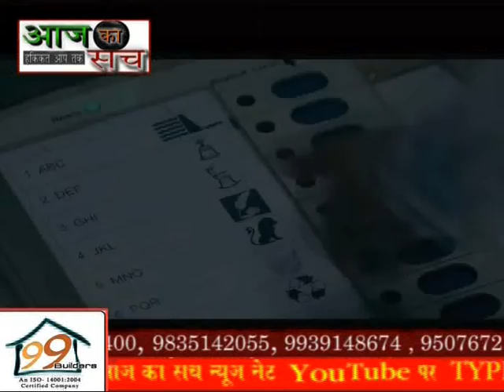Aaj ka sach news,,06.5.2019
सघन वाहन जांच के साथ रखे सभी पर नजर छठे चरण चुनाव की तिथि है नजदीक -- चुनाव ऑब्जर्वर
बाघमारा -- बाघमारा प्रखण्ड अंचल मुख्यालय चुनाव आयोग ऑब्जर्वर गिरिडीह लोकसभा व्यय प्रेक्षक गोविंद गर्ग सोमवार को पहुचे।प्रखण्ड मुख्यालय पहुच आसन लोकसभा चुनाव को लेकर बीडीओ कार्यालय में बीडीओ,सीओ के साथ बैठक किये।चुनाव तैयारी को लेकर जानकारी लिए।चुनाव ऑब्जर्वर ने चुनाव सम्बंधित आवश्यक दिशा निर्देश बीडीओ तथा सीओ को दिया।बीडीओ, सीओ से बैठक के बाद ऑब्जर्वर प्रखण्ड तथा अंचल कार्यालय के अलग अलग कमरों में गए।सीओ के कार्यालय में भी गए।प्रखण्ड मुख्यालय के पीछे स्थित पोलो ग्राउंड के बारे में जानकारी लिए।वही चुनाव ऑब्जर्वर गोविंद गर्ग ने बताया कि आसन लोकसभा चुनाव को लेकर अधिकारी से बैठक कर चुनाव तैयारी की जानकारी लिए।साथ आवश्यक निर्देश दिया गया है।बोकारो से मुख्यालय आने के क्रम में लोहपिट्टी में एफएसटी टीम के साथ वाहन जांच किया गया।छठे चरण का चुनाव 12 मई को होने वाला है।चुनाव में बहुत कम समय बचा हुआ है।इसको लेकर विशेष निगरानी करने के लिये कहा गया है।यहां की चुनाव तैयारी बहुत अच्छा है।मौके पर बाघमारा थाना प्रभारी श्रीकांत ओझा तथा बरोरा थाना प्रभारी विनोद शर्मा,एसएसआई चंदन शर्मा सहित पुलिस बल उपस्थित रहे।असीसीटेंट जिला व्यय प्रेक्षक अजय पन्ना भी उपस्थित रहे।